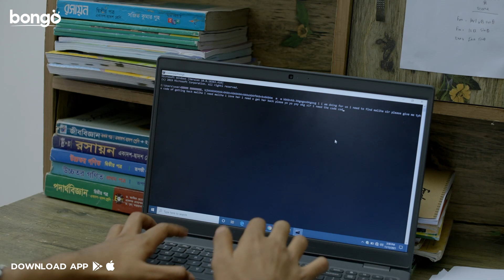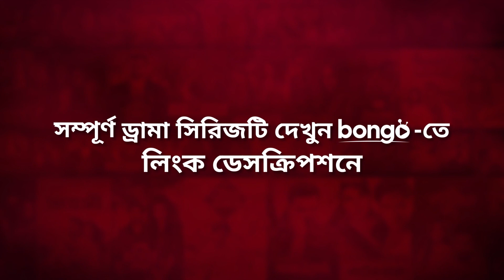এজন্যই মেয়েদের গোপন ছবি কারো সাথে শেয়ার করতে নেই! BnG Drama Series | Partho, Shadman, Naovi, Nihal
Presenting Trailer of Bongo Original Series "BnG" directed by Momin Biswas & Shahriar Shajib and starring Partho, Shadman, Naovi, Saba, Nihal, Athoy, Rothsi, Shan, Jopari, Intekhab Dinar, Munira Yousuf Memi, Saberi Alam. Drama produced by Mushfiqur Rahman Manzu.

এজন্যই মেয়েদের গোপন কারো সাথে শেয়ার করতে নেই! BnG Drama Series | Partho, Shadman, Naovi, Saba, Nihal

BnG is going to be a series about teenage friendship, love, relationships and family drama. The whole story revolves around few millennial teenagers who are studying in a same school and their families.

Lead Actor: Ahmed Golam Dosthogir Shan, Intekhab Dinar, Partho Sheikh, Saad Salmi Naovi, Shadman Faiyaz, Taufiqul Hasan Nihal
Lead Actress: Munira Yusuf Memi, Poushalee Athoy, Rothshi Siddika, Saba Chowdhury, Zopari Lusai
Director: Momin Biswas & Shahriar Shajib
Created By: Polash Nazim
Producer: Mushfiqur Rahman Manzu
Executive Producer: Md Masuduzzaman
Screenplay: Saeed Mahmud
Chief Assistant Director: Sokal Ahmed Sumon
Assistant Director: Hifzur Rahman Araf
Cinematography: Imrul Hasan
Chief Marketing Officer: Joon Park
Operation: Farhana Ali, Karolina Hoppner, Md Sajjaad Hossen Titas